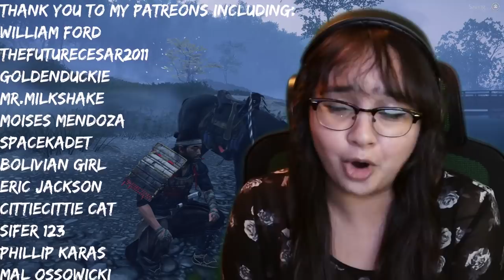A Storm Is Coming | Ghost of Tsushima Gameplay Part 1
In part 1 of Ghost of Tsushima Act 1: Rescue Lord Shimura, we play as Jin Sakai, a 13th century samurai in Sucker Punch's new game. I'm very excited to play this game, it's absolutely stunning and I'm immediately in love with Jin. He's such an interesting character.

🎮YouTube Members🎮
William Ford • Deer Cupid • Moises Mendoza • miguzmanuel83 • Adele Ward • Faris • Rhyley Grant